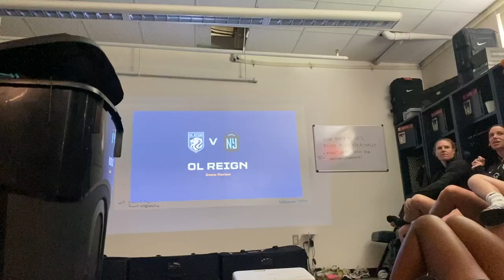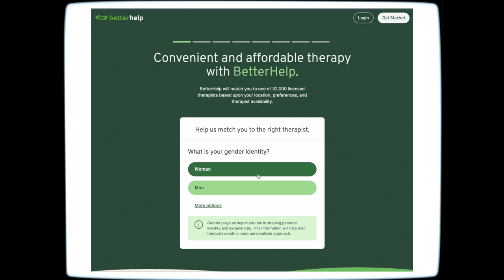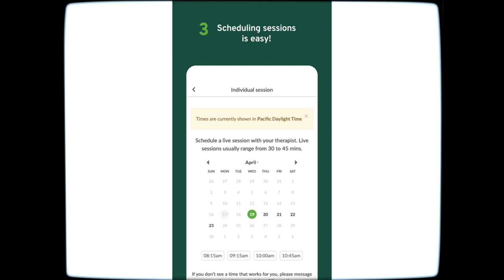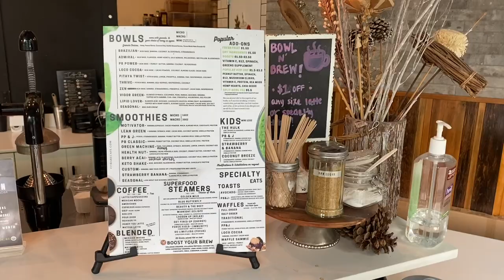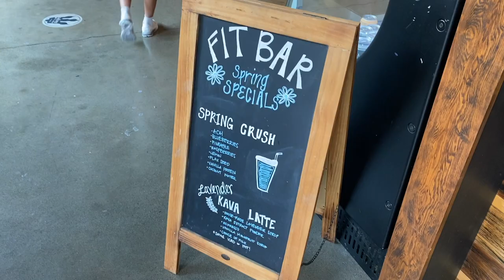DAY IN THE LIFE OF A PRO SOCCER PLAYER | training & lift, park picnic, taco tuesday | a vlog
In this video, I take you through a typical day in my life when I have training! You’ll see the food I eat, a park picnic with lyss and Kash, taco tuesday, and a whole lot more.

✿ SOCIALS ✿

☺︎ MUSIC/BEATS ☺︎

☁️Free Music for Videos 👉 Music by frumhere - photo booth lovers.
☁️Free Music for Videos 👉 Music by oh, the joy. - 10pm in montreal
☁️Free Music for Videos 👉 Music by Sunny Cowell - Never Been Better
☁️Free Music for Videos 👉 Music by Mark Generous - Orange And Pomegranate
☁️Free Music for Videos 👉 Music by Clarence the Kid - I Need Good News
☁️Free Music for Videos 👉 Music by Ryan Little - Sticks and Stones
☁️Free Music for Videos 👉 Music by Calvin Loron - Write a Love Song